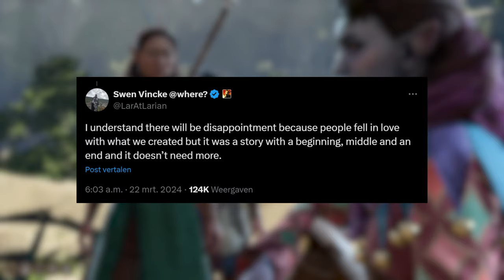No DLC or Baldur's Gate 4 from Larian... but something bigger is coming!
Let's talk about the future of Baldur's Gate 3 and Larian studios!

Intro: 00:00
The interview: 0:11
What I think: 2:59
Outro: 6:05